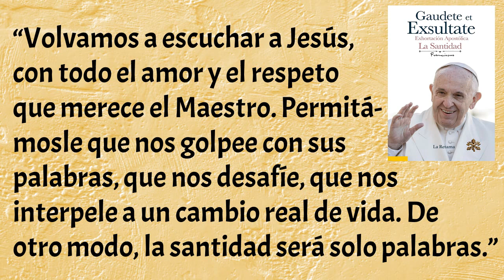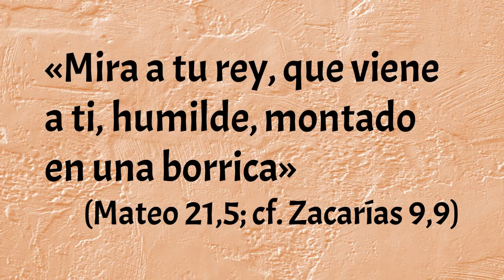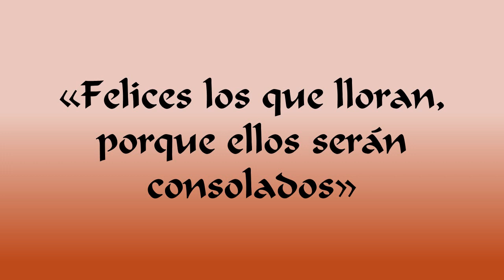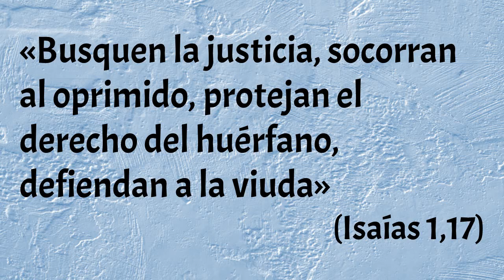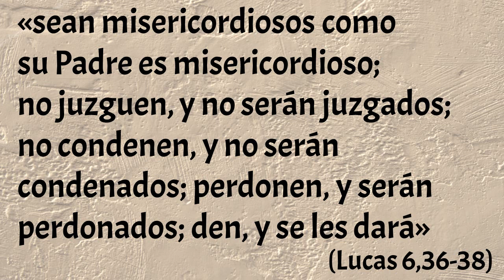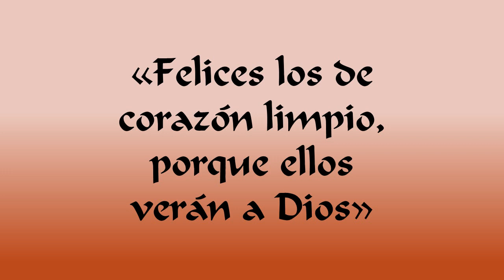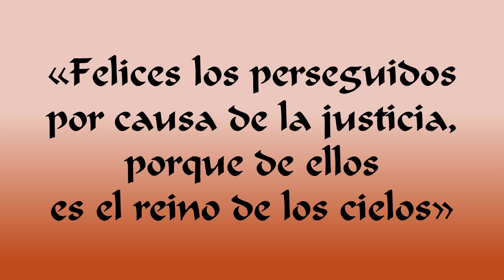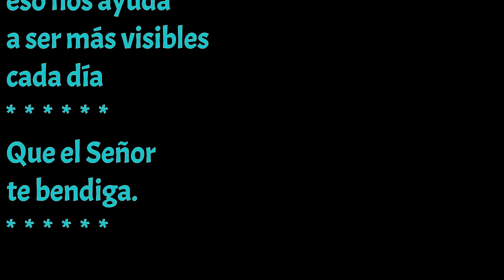Solemnidad de Todos los Santos (Las bienaventuranzas: Mateo 4,25 – 5,12)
Al celebrar a todos los santos "no pensemos solo en los ya beatificados o canonizados. El Espíritu Santo derrama santidad por todas partes (...)  Me gusta ver la santidad en el pueblo de Dios paciente: a los padres que crían con tanto amor a sus hijos, en esos hombres y mujeres que trabajan para llevar el pan a su casa, en los enfermos, en las religiosas ancianas que siguen sonriendo. En esta constancia para seguir adelante día a día, veo la santidad de la Iglesia militante. Esa es muchas veces la santidad «de la puerta de al lado», de aquellos que viven cerca de nosotros y son un reflejo de la presencia de Dios. (Papa Francisco, Gaudete et Exsultate, 6-7)
Mi reflexión (con el Papa Francisco) en esta Solemnidad de Todos los Santos, Domingo 1 de noviembre de 2020.
Bendiciones.
+ Heriberto, obispo de Melo (Cerro Largo y Treinta y Tres, Uruguay).